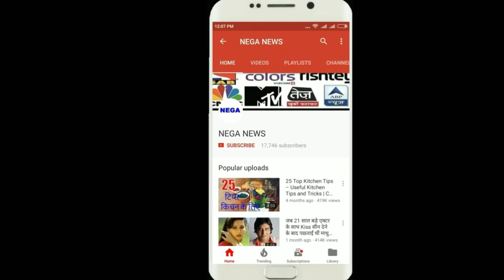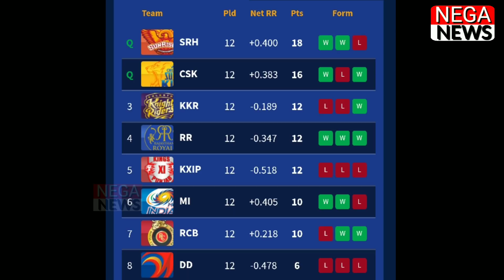RCB के जीत से MUMBAI INDIANS को सीधा फायदा, अब PLAYOFFS में पहुँचना लगभग तय